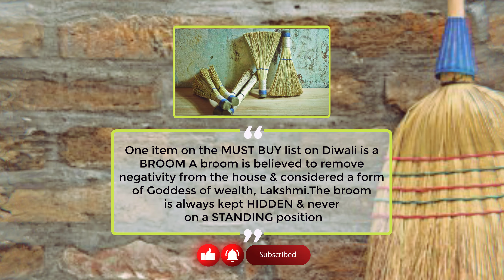I Tried Using a Broom Daily for 30 Days Here's What Happened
Broom I Facts I Know Before You Sleep
One item on the MUST BUY list on Diwali is a BROOM
A broom is believed to remove negativity from the house & considered a form of Goddess of wealth, Lakshmi.
The broom is always kept HIDDEN & never on a STANDING position